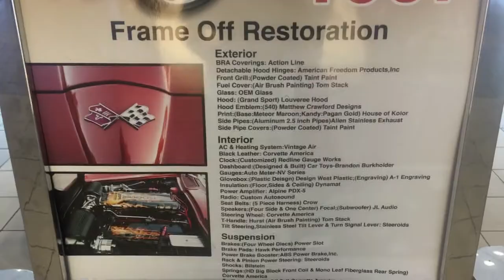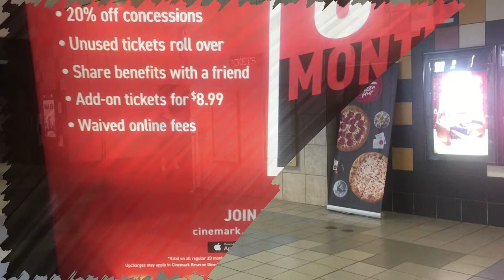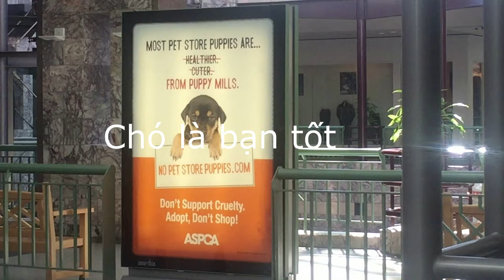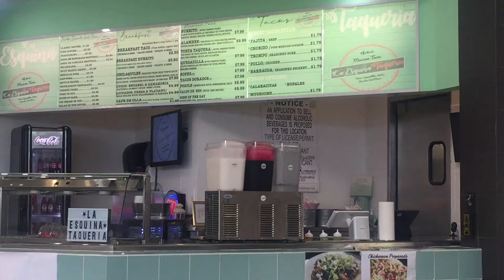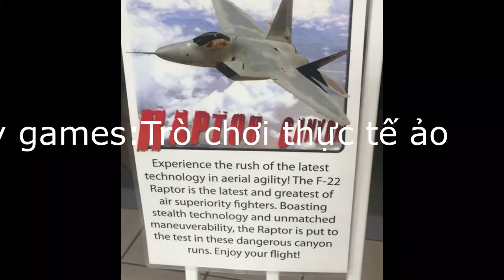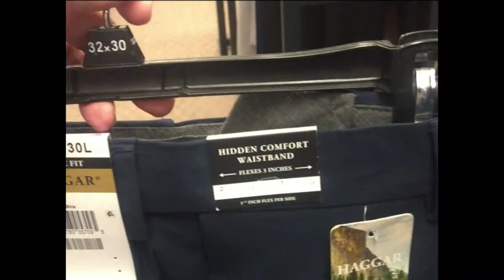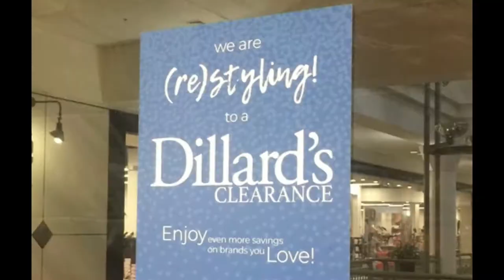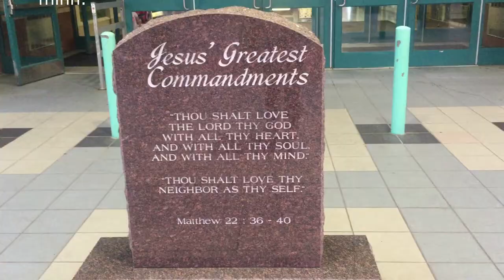Khám phá Music City Mall Lewisville .👔👗👘👙👠😰🥰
Các bạn có nghe về Music City Mall lần nào chưa ?Nếu chưa thì hôm nay ₫i cùng với Heaven nha , vừa đi chơi vừa kiếm 1000 Dollars nha các bạn .nhanh lên các bạn
1000 Dollars is waiting for you in Music city Mall.Link kế bên;

Xin vào đây để donate  nếu các bạn yêu mến kênh : God bless everybody .